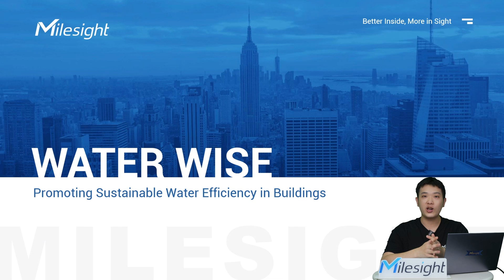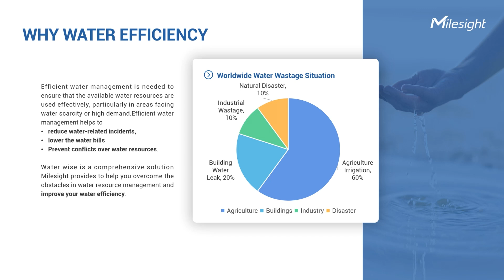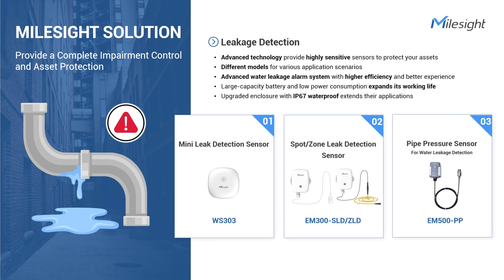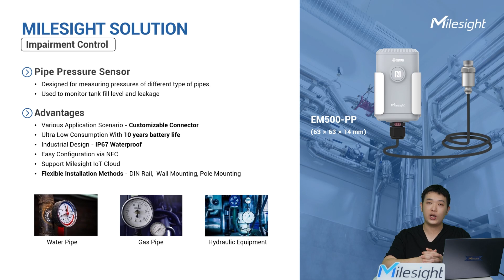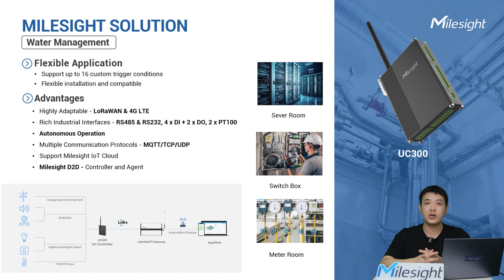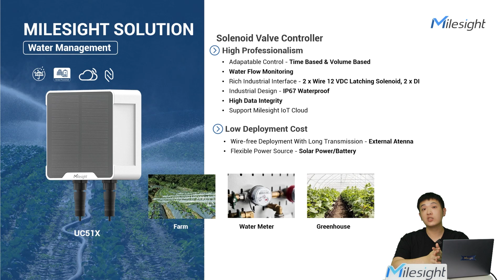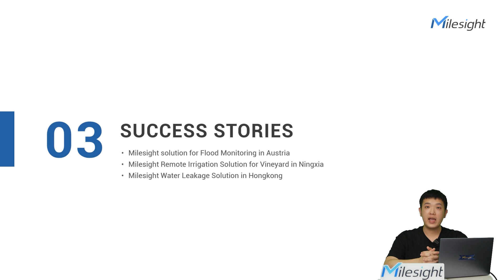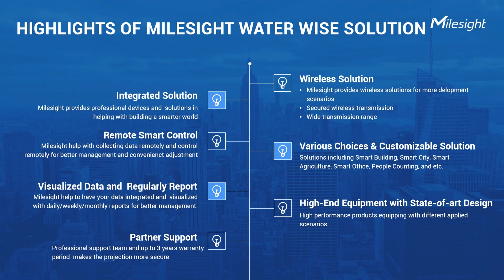Webinar | Water Wise: Promoting Sustainable Water Efficiency in Buildings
Water scarcity is a growing concern, driven by factors like environmental incidents, wastage, and unsustainable consumption. In response, Milesight has developed a water-management solution that leverages smart AIoT devices to improve water efficiency.

This 1-hour length webinar covers three key areas:
1. An introduction to Milesight's approach
2. The unique benefits of the Water Wise Solution
3. Success stories from real-world water management projects